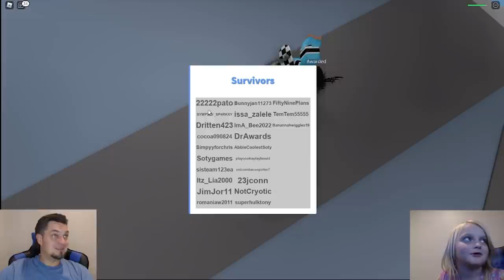ESCAPE the Disaster in ROBLOX! Flood, Tornado, Lava and MORE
Welcome to SOTY Gaming! I love playing games with my kids and they really love to play games! Parker Yeager really loves Roblox more specifically Brookehaven and Bloxburg! Jordyn Yeager loves to do all the crazy obbys and other fun Roblox games. Payton Yeager really likes to play adventure games like Squid game, Zombies etc. Taylor is the best Bloxburg player in the family and she really knows how to make Roblox fun! Come play with us! We play all the best games like Among Us, Roblox, and Minecraft.